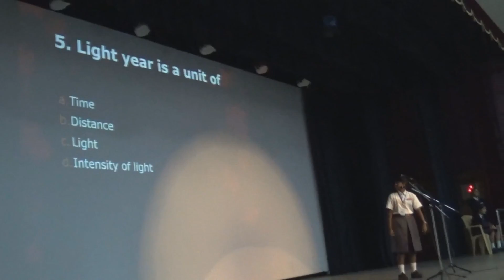Science Day High School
“Magic is just science that we don’t understand yet”

Science is everywhere around us. So to commemorate science we celebrated science day on 2nd January with lots of enthusiasm.

Student gave speeches about great scientists. They showed some magic trick which were actually science facts & they conducted quiz.

Everyone participated and enjoyed this short program which was conducted during the Assembly.